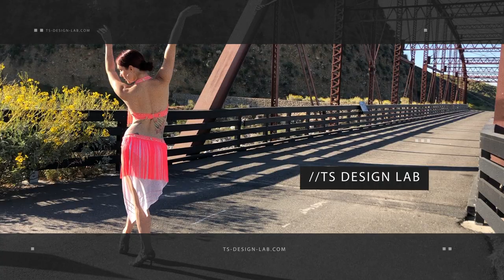TS Design Lab /Custom Costumes, Custom Bridal Gowns and Face Masks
TS Design Lab is here to serve you to create unique and stylish look focusing on high quality artisan work.

-Custom Costume Designs
-One of the kind CUSTOM bridal gowns
-Alterations, Repairs, Transformations of your favorite clothing
-Mask Designs and Creation

As states open up and business re-open, we will be wearing masks more frequently than ever in our past lives. Is your current masks are comfortable, breathable, fun to wear?

Comfortable stylish cotton face masks are now available on our website!

Video by Edge9 Media
Photo by MT Drones Pro, PM Pro Photography, TS Design Lab